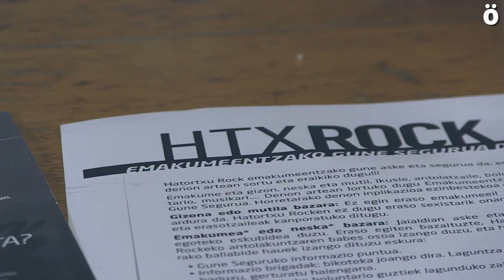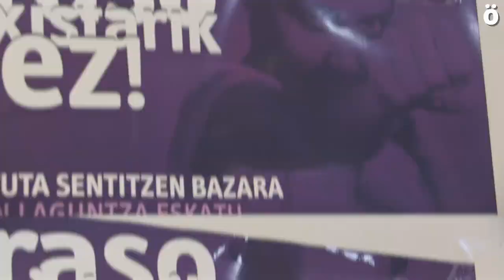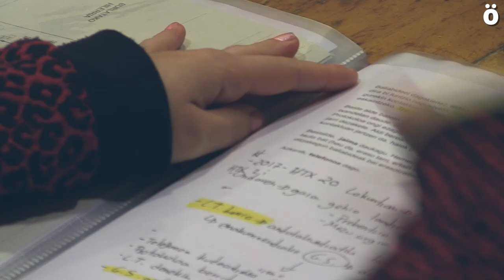Hatortxurock, eraso matxisten aurrean gune segurua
Hatortxurock elkartasun jaialdia datorren abenduaren 17an ospatuko da Atarrabian. Emakumeendako eta LGTBIQ+ kolektiboendako gune segurua eskaintzeko lanean ari diren pertsonekin mintzatu da Ahotsa.info. Izan ere, eraso matxistak saihesteko edota kudeatzeko protokoloa behin baino gehiagotan jarri behar izan dute martxan. Azken jaialdian, kontzertuak etetera iritsi ziren salatutako eraso andana zirela eta.